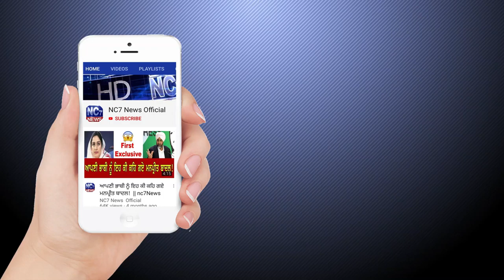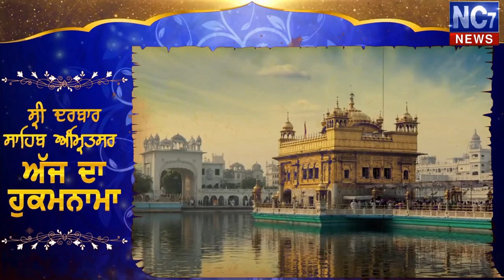19 April 2020 | Today's Hukamnama | Daily Hukamnama Sahib | Golden Temple, Amritsar | Nc7News